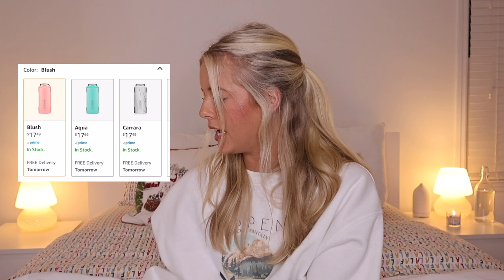VLOGMAS DAY 20 | last minute gift ideas under $50 + stocking stuffer ideas!! 🎄🤍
happy vlogmas!! 🎄
i hope you loved day TWENTY!! seee you tomorrow!!

♡ items mentioned ♡
gift guide for under $50 list
stocking stuffers list
gift guide for her
gift guide for him
gift ideas for pet
vlog camera 1
vlog camera 2

xo annabelle ❥